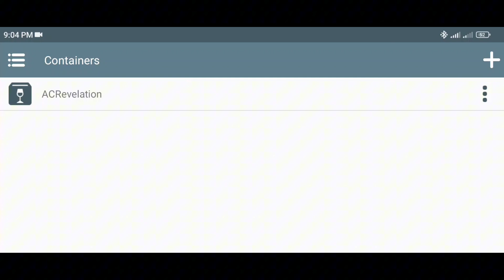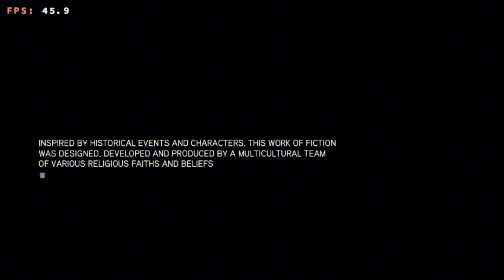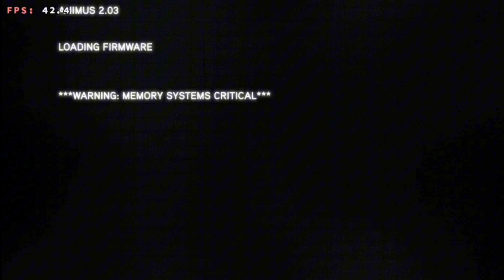Winlator 6.1 | ASSASSIN'S CREED REVELATION | Snapdragon 680